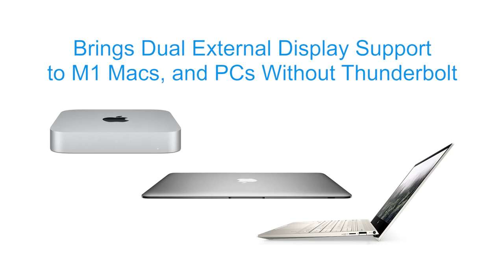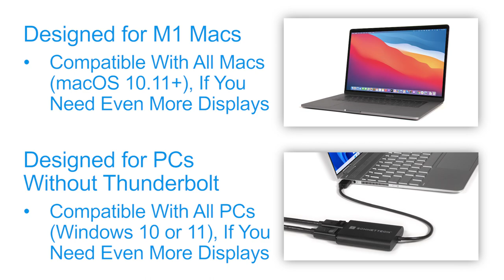Sonnet DisplayLink Dual DisplayPort Adapter for M1 Macs and PCs - Overview Video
Overcome the M1 MacBook’s Single External Display Limit! This is the official overview of Sonnet’s DisplayLink Dual DisplayPort Adapter for M1 Macs and PCs. It is a compact Mac and Windows compatible device that enables you to connect two 4K DisplayPort (DP) displays to a single Thunderbolt port on your computer. The adapter features two DisplayPort ports and a USB-A Connector. It also comes with a USB-A to USB-C adapter and features bus-powered operation. This Dual DisplayPort adapter is perfect for use with office productivity software, web browsing and various extended workspace applications.